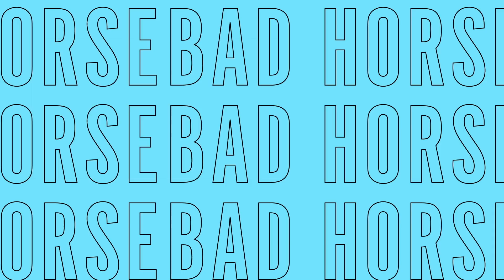Nate Robinson Vs. MaxIsNicee HORSE! | Loser Has To Give Up Their SNEAKERS! 😳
Ex-NBA player Nate Robinson takes on the master impersonator Maxisnicee in your favorite childhood basketball game with a twist!

COMMENT with someone you want to see play Nate Robinson in Bad H-O-R-S-E.